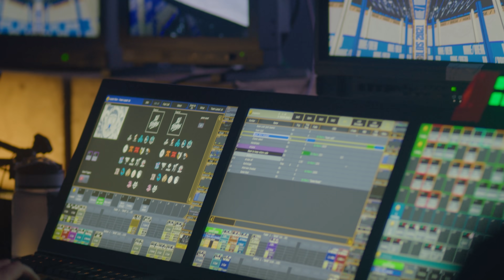Worlds All-Access 世界賽紀實 | Ep.02 | 開戰之時 The Battle Commences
小組賽開打了，宣告著全球的隊伍將一起面臨最大的挑戰！輸給 RNG 的第一場比賽時，選手們心裡流轉著什麼樣的念頭？隊伍是如何面對，並以驚人的方式戰勝 HLE ？來看看我們為大家準備的第二集幕後花絮，一起跟我們走到旅途的最後！

Group Stage has begun and the team faces their greatest challenges all year.  When we lost our first match against RNG, how did the team respond? How did the team respond and take a suprising victory against HLE? Find out as we provide you all the next installment of the behind-the-scenes look at the team's journey!

Track: Velo (2021) - Tomás Novoa

Track: Waves - iwilldiehеre × STS-51L × riserayss